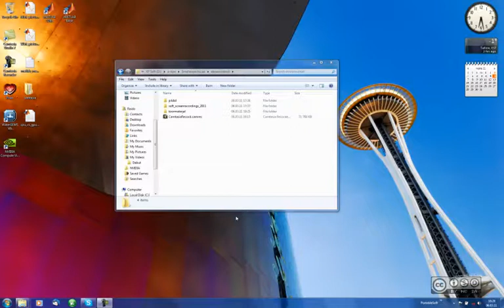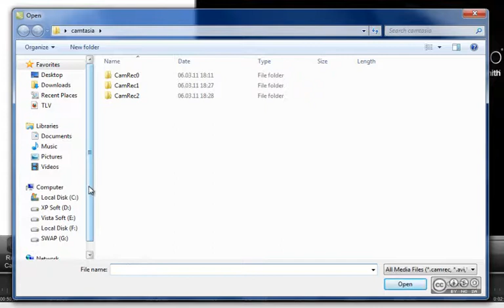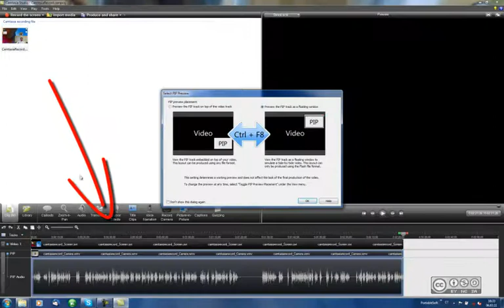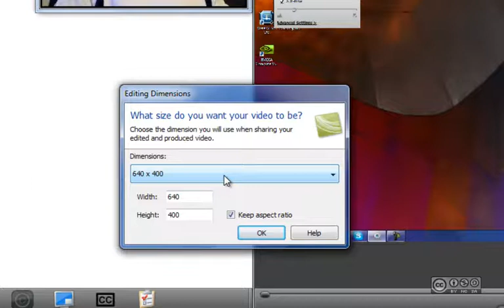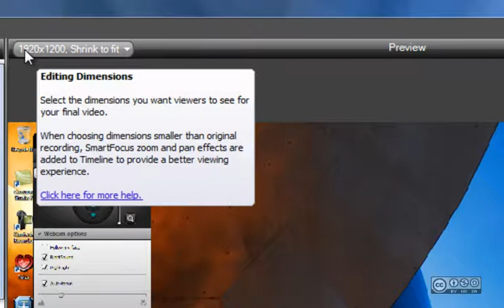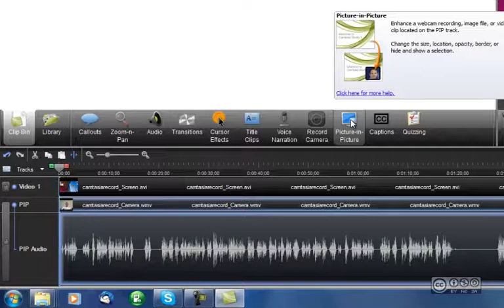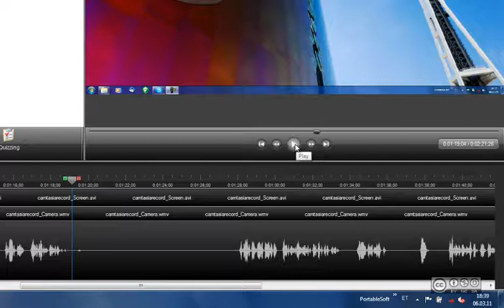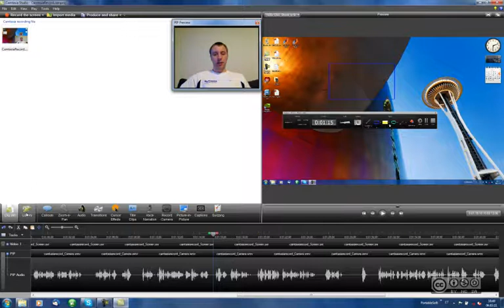Camtasia Studio - Video redigeerimine #1 (video lõikamine)